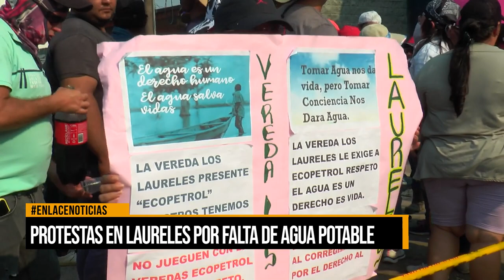Protestas en Laureles por falta de agua potable